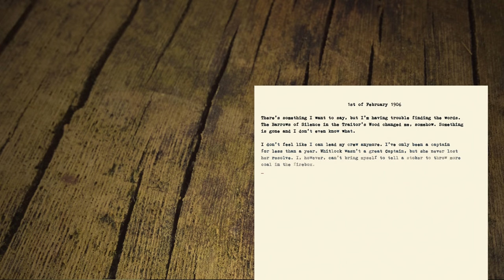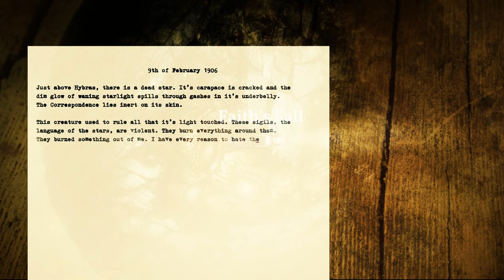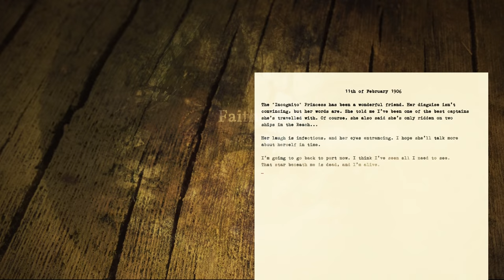Sunless Skies (Ep. 30 – Faith’s Fall)